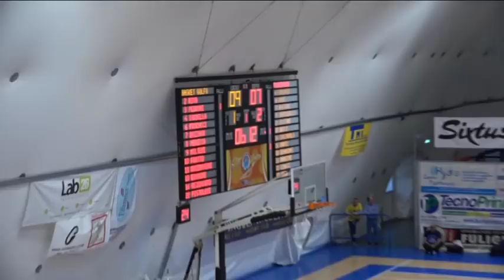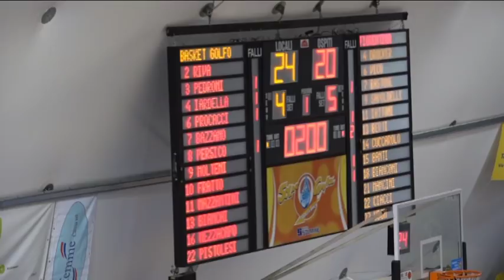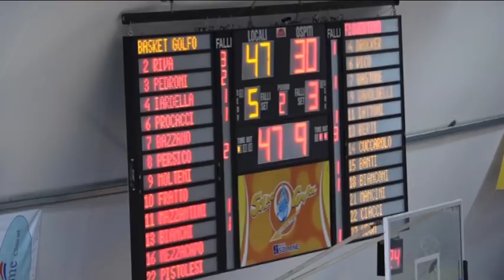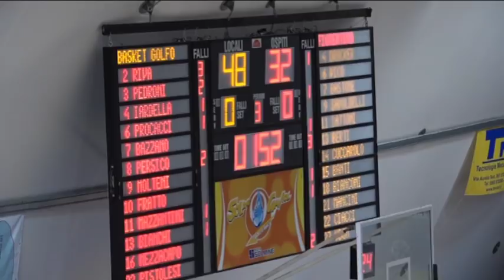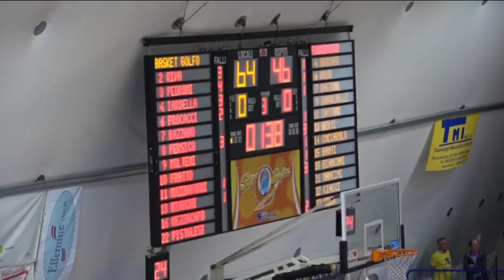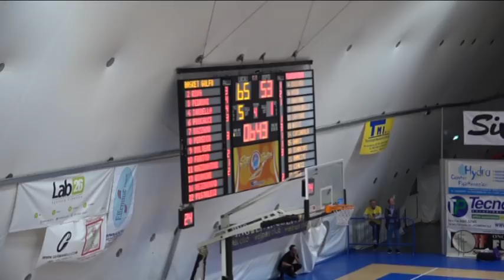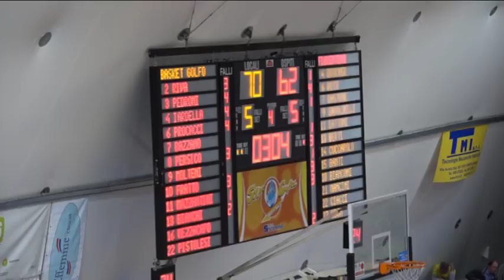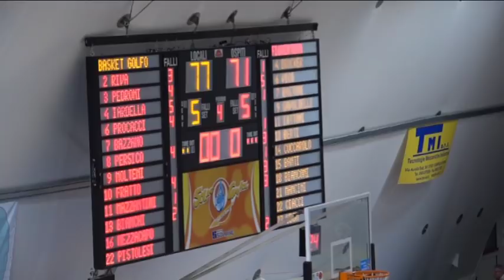Basket Golfo Piombino vs Fiorentina Basket (7/10/18)